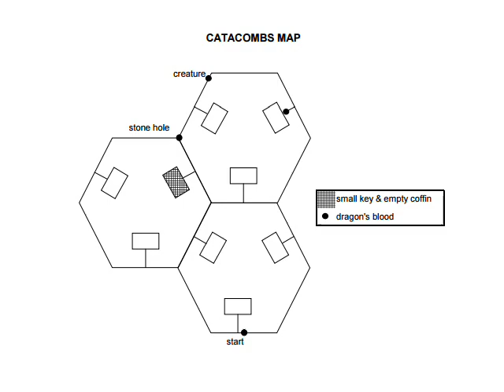[Continue?] ELVIRA [C64] Part 12 - Indietro nel Tempo